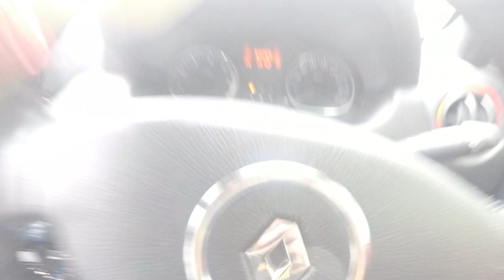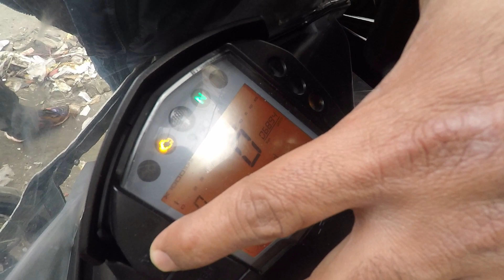KTM Bikes in Cheap Price🔥| Starting from ₹15000/- | Tushar 51NGH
Can't afford to ride ? Well, now you can !👇

Maitri Motors,
1622/32, Naiwala,